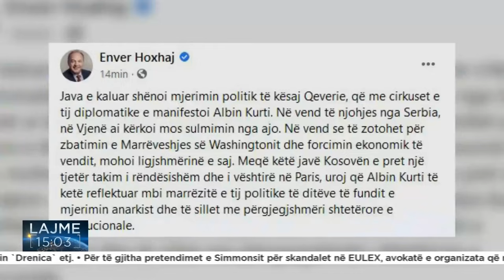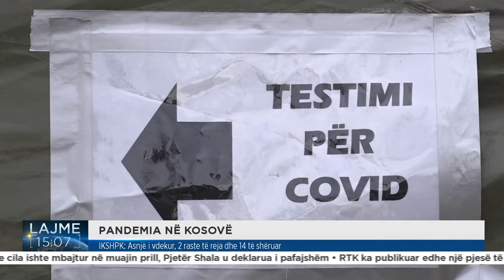RTK3 LAJME 15:00 21.06.2021